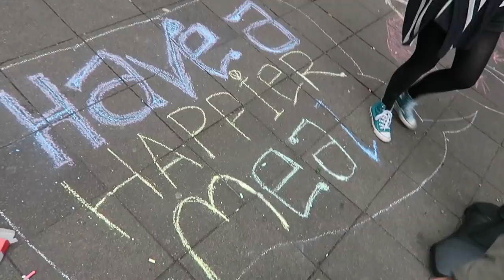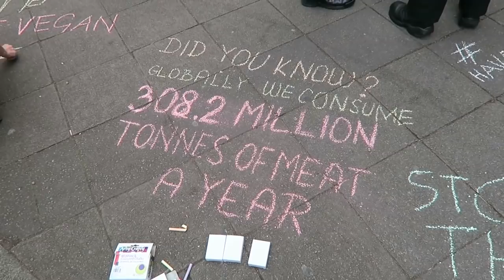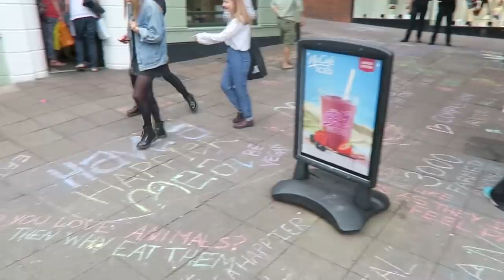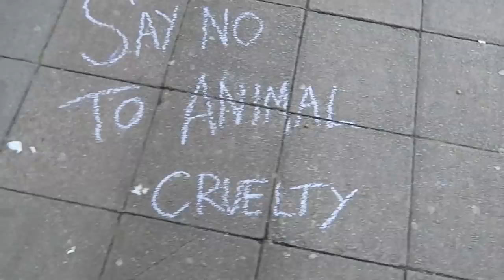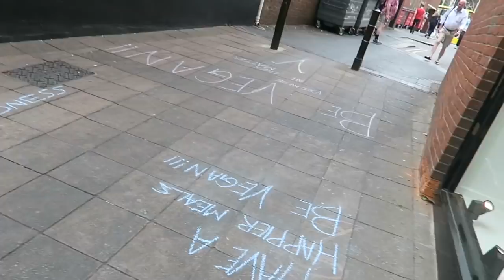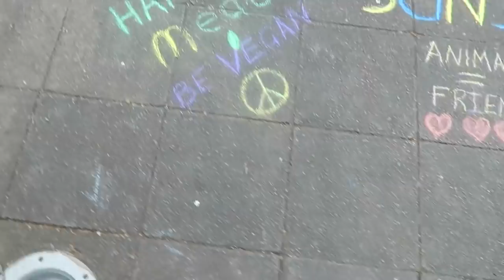McDonalds Versus VEGANS